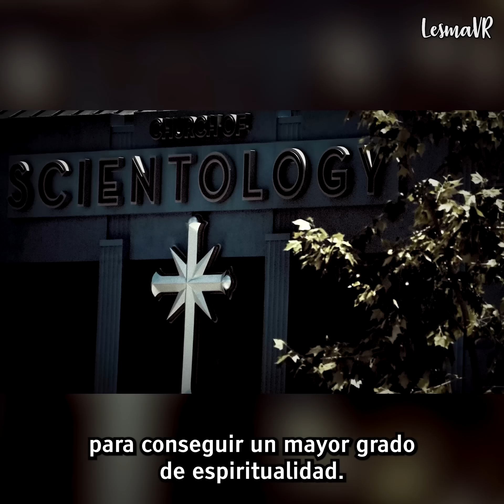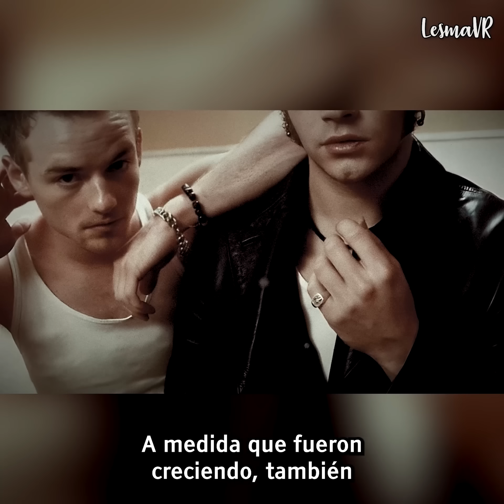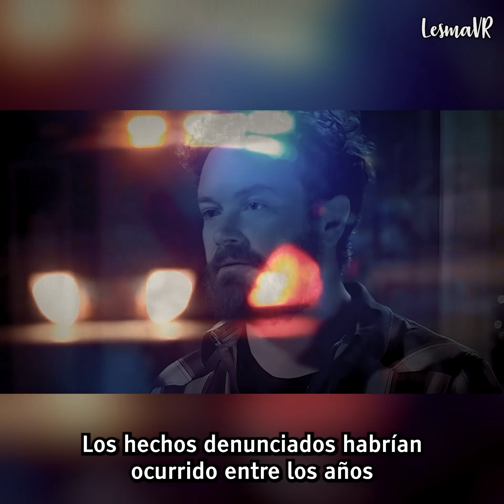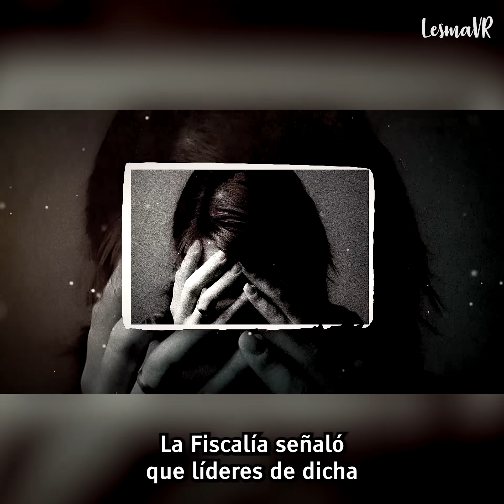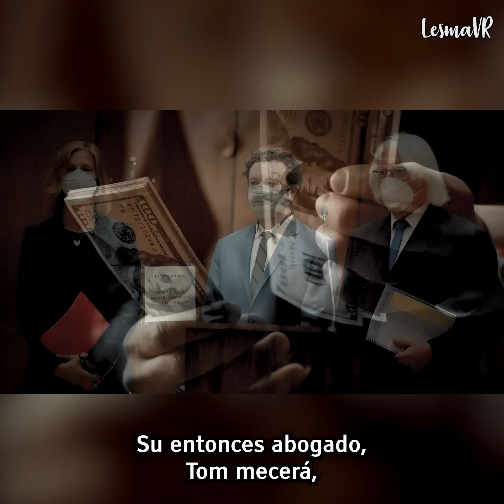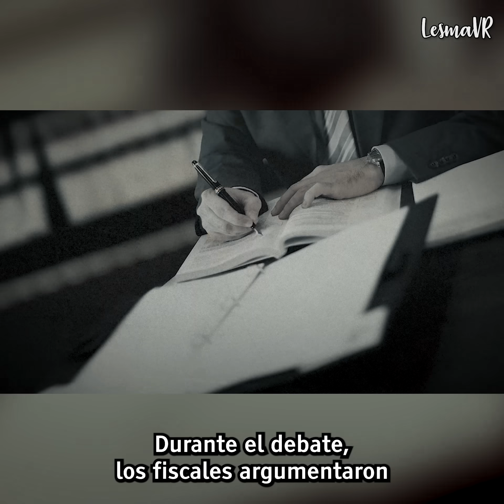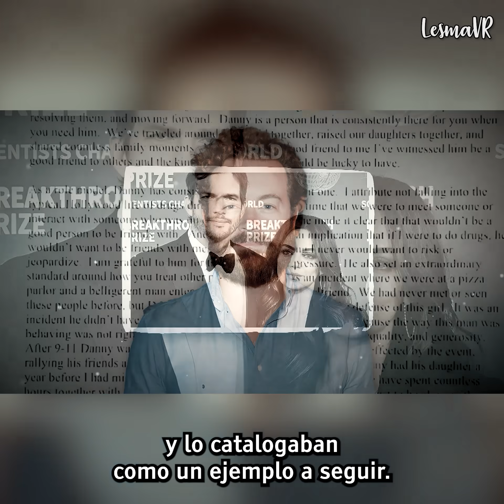El FAMOSO ACTOR de HOLLYWOOD que en realidad era un M0NSTRUO: El caso de Danny Masterson - Lesma VR